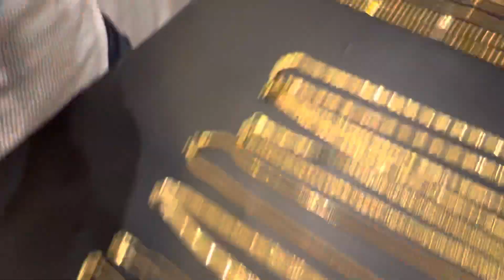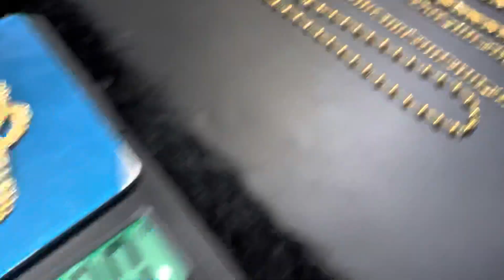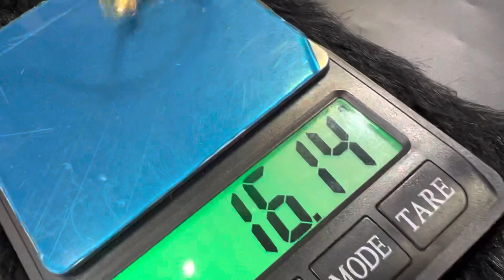3 Grams Onwards Chains/Mugappu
No.1Designer Jewellery NAVARATNA GOLD & DIAMONDS Annur Road, Mettupalayam.

Ph - 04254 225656 cell - 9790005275. Instagram: navaratna_jewellers Online purchase:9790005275 Online purchase:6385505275 Started in 2010, Navaratna Jewellers & chains is one of the fastest growing jewellery networks.Navaratna jewellers & chains has always been the common man's Jewellers.Therse are special light weight sections for wedding parties with Calcutta,Bengali, Bombay Traditional light weight designs.come to Navaratna for your wedding purchase and you will be amazed by the difference in making charges and selection.moreover,we gives the highest prices for purchase back of old Jewellery, even of it's pawned.To ensure purity and quality completely for customer's is one of the prime priorities of Navaratna.We take the pride in the fact that Navaratna Jewellers & chains always deliver the best in quality and service to the customer's hard earned money spent.INSTAGRAM NAVARATNA GOLD & DIAMONDS